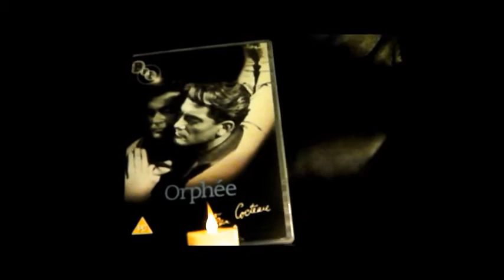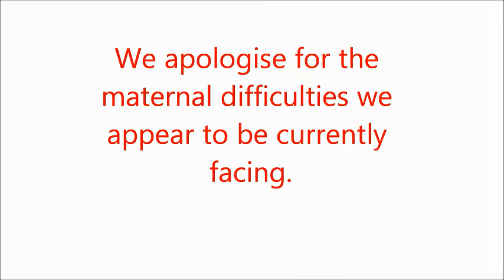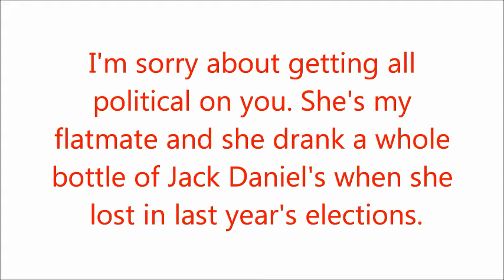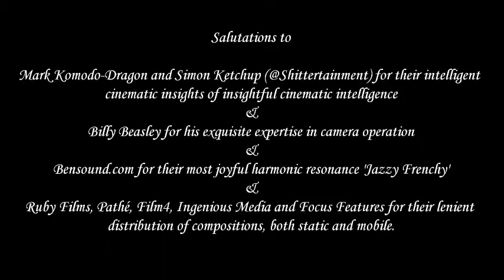Le Vinema - Suffragette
Edinburgh Flipside's resident film critic reviews 'Suffragette'. Will it evoke such powerful women's rights movies as Sebastien Kamba's 'Mrs Ibouna', Amma Asante's 'Belle', and George Miller's 'Happy Feet 2'?